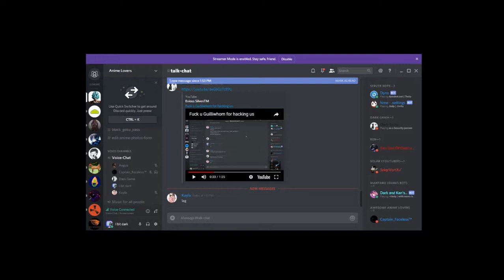Hate on Gulliwhom/Hacker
by Dark/Evioss Silven